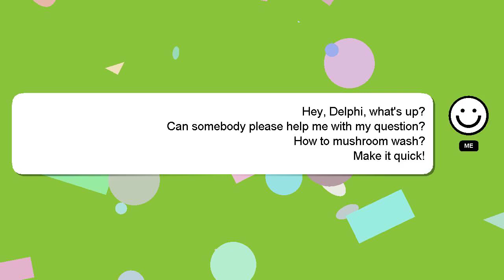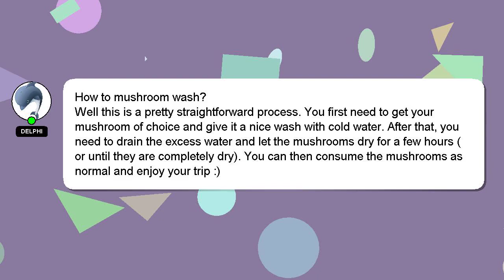How to mushroom wash?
Let me give you a quick introduction about myself, Hello, I am Delphi. Allow me to provide support in answering your questions. - How to mushroom wash?

Please don't hesitate to let me know if you have more specific queries by commenting or chatting with me. I will 'heart' your answer as a sign of appreciation.

*2 What we are experimenting :*